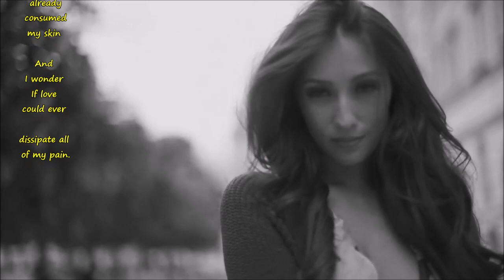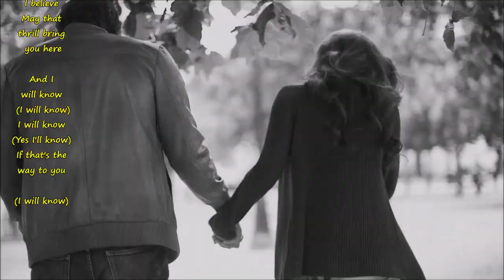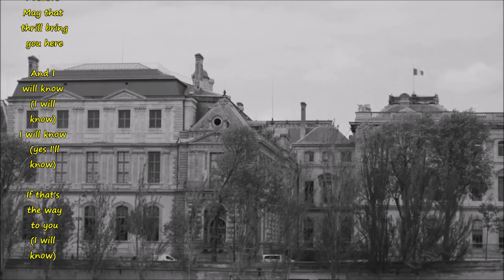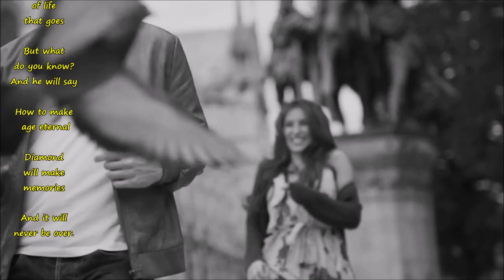Mario Biondi ft Il Volo - Crederò (lyrics)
No sooner met
but they looked
no sooner looked
but they loved...

Lyrics:
Like a flame that burns
Gently and softly
You've already consumed my skin
If love could ever dissipate all of my pain.

Come un fuoco che
Brucia lieve
Hai consumato già
La mia pelle
E mi chiedo se l'amore potrà mai
Dissipare le mie pene.

Crederò (I believe)
Crederò (I believe)
That a shiver
Can set your soul free
I believe (crederò)
I believe (crederò)
Che quel brivido ti porti qui
E saprò (I will know)
Lo saprò (Yes I'll know)
Se è la strada che arriva da te
(I will know)

Non indosserò le mie paure.
I will never wear my fears anymore.
Le distanze scioglierà.

Crederò (I believe)
Crederò (I believe)
That a shiver
I believe (crederò)
I believe (crederò)
(I will know)

Correrà, correrà
Questo treno di vita che va
Ma che sa?
E dirà
Come rendere eterna l'età
Di diamante farà i ricordi
E non sarà finita mai.